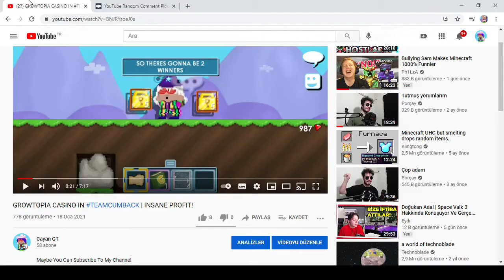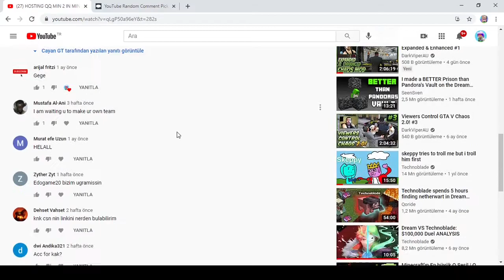50 Subs Giveaway | Growtopia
In This Video I Did 10WLS Giveaway Cuz I Reach 50 Subs